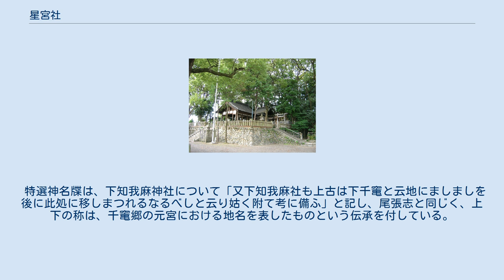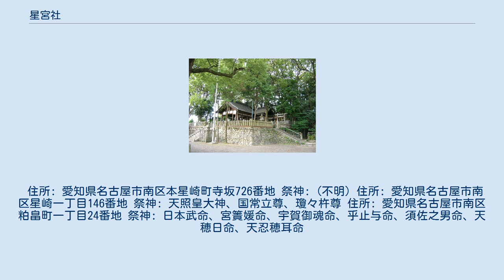星宮社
星宮社（ほしみやしゃ、ほしのみやしゃ）は、愛知県名古屋市南区本星崎町にある神社。
社殿の扁額には「星崎宮」とあり、古い文献では星の宮（尾張名所図会）、星社（尾張徇行記）等とも呼ばれている。
 境内社の上知我麻神社と下知我麻神社は、延喜式神名帳の尾張国愛智郡に記載され、現在は熱田神宮摂社になっている同名社の元宮という説があり、式内社論社とされることがある。
 文政5年（1822年）の尾張徇行記には、創建は「舒明天皇御宇の由申伝へり」とある。
星崎庄（南野村）の項目では「南野隕石」に触れて、この隕石が落ちたので「星社（星宮社）」と呼ばれるようになったのではないかとし、星宮社は妙見信仰（妙見菩薩信仰）を重んじた大内氏末裔の山口氏が創建したものではないかとする考察を付している。
ただし、考察の材料となる南野隕石は江戸初期に降ったものであるため、時系列が逆転し矛盾する。
尾張徇行記は「愛知神名帳等に此社見へ侍ら子（ね）は」という別の理由から、この社は近世に祀られたものではないかとも付記している。
 天保15年（1844年）の尾張志には、舒明天皇9年（637年）、七星が天から降り、神託があったので、往古の千竃郷であった当地に社を建てたという社説が引用されている。
同書は、古来当地に鎮座していた地主神は、星宮社ではなく上下知我麻神社であって、この社が妙見信仰に変質した時期が舒明天皇9年だったのではないかという考察を付している。
 大正2年（1913年）の愛知郡誌には、舒明天皇9年9月、神託によって「千竃の里に初めて星の社を建つ」とだけある。
 尾張国の国内神名帳には、星宮社の神名は記載されていない。
 創建時の星宮社は、今の笠寺小学校のあたり（星崎城址）に建てられたが、織田信長が星崎城を築城する際、現在の地へ移されたとの説がある。
現在の社地は、笠寺台地の「星崎の岬」の端部だった。
 笠寺台地は古代、松炬（まつきょ、まつご、まつこ）島（松姤島、松巨島）と呼ばれた場所で、尾張国造の乎止与命（上知我麻神社の祭神）の館があったという。
 星崎一帯には、古来から星や隕石についての記録や伝承が残っている。
星崎の地名については以下の説がある。
 確実な記録としては、寛永9年8月14日（1632年）、本地村の隣村であった南野村に落ちた「南野隕石」がある。
当時の様子が尾張名所図会の付録「小治田之真清水」に描かれている。
隕石は「星石」として民家に保存されていたが、文政12年（1829年）、同村にある喚続社（よびつぎしゃ）に寄進され、その神体になった。
隕石を収められている木箱には表に「霊石」と書かれている。
昭和51年8月15日（1976年）、国立科学博物館の村山定夫により隕石と同定され、「南野隕石」と命名された。
現在、落下年代が分かっている隕石としては、直方隕石に次ぎ、日本で2番目に古いものである。
 8世紀、13世紀にもこの地方に「隕石が落ちた」という言い伝えがある。
その一部は上記の承平5年（935年）と元久2年（1205年）の伝承を指していると考えられる。
なお、星宮社が隕石の落下地点であるとか、隕石を神体として祀っているというわけではない。
 笠寺には、尾張徇行記にある平将門調伏の祈願の伝承に関する遺跡が幾つか残っている。
 寛文覚書（寛文村々覚書）には、氏神一ヶ所に「星宮 天王山神二社」があると記されている。
 尾張徇行記には、摂社上智我麻神社、下智我麻神社、神明天王相殿、稲荷秋葉相殿、霊社の5社があると記されている。
 尾張志には、上知我麻社、下知我麻社、神明社天王相殿、霊社、稲荷社秋葉相殿、秋葉社、金毘羅社の7社があると記されている。
 『尾張名所図会』 尾張名所図会の「星の宮」の図会では、本社に並んで左から「コンピラ、神明、本社、イナリ、アキハ、レイ社」、その背後の高台の二宇に「イナツヲキナノ社」を注釈している。
 現在の境内社は、以下の9社である。
 本宮の裏手の山頂に、上知我麻神社と下知我麻神社の二社があり、一対で建稲種命と宮簀媛命の親神二柱を祀っている。
二柱は尾張国造として東南の火高（現在の大高。氷上姉子神社の社地）に城館を構え、その子孫である尾張氏は熱田神宮大宮司家を務めた。
 尾張志及び尾張は、下社の祭神を真敷刀俾命と伊奈突智老翁の二柱としている。
尾張徇行記は、星宮社の絶頂に「伊奈突智翁」を祀る小社があると記している。
尾張名所図会は、本宮の...